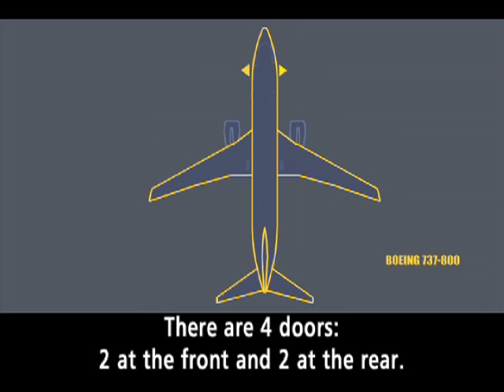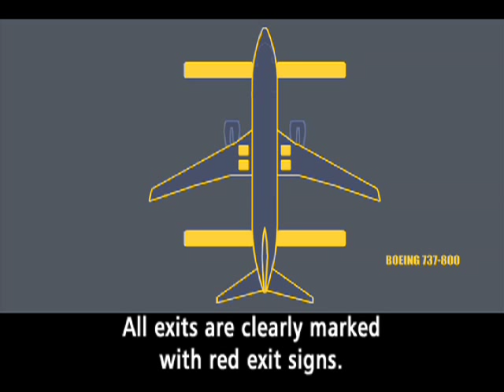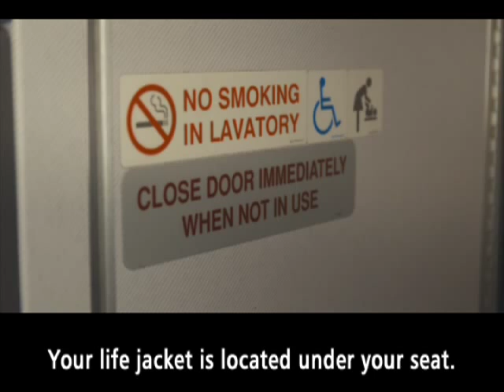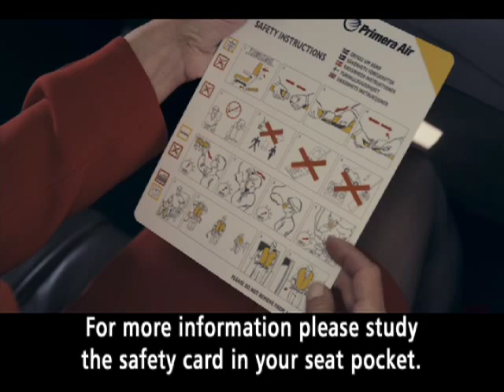PRIMERA AIR safetyvideo in Swedish.m4v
PRIMERA AIR - SAFETYVIDEO in Swedish
Produced by FRANKLYthePANDA
Directors: Magnus Ragnvid Chammon & Peter Watycha
Steadicam: Peter Milanov
B-photo: Dennis Trulsson
Stylist: Bibi Persson
Makeup: Mette Munch